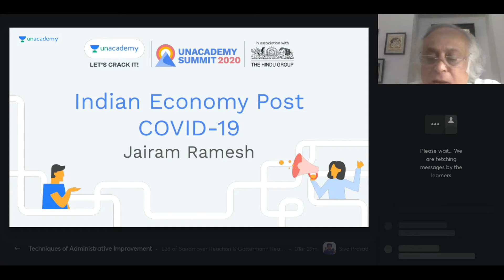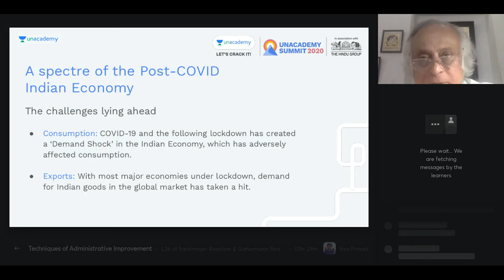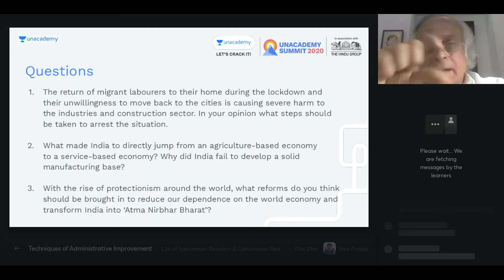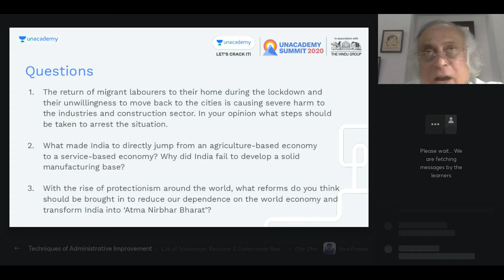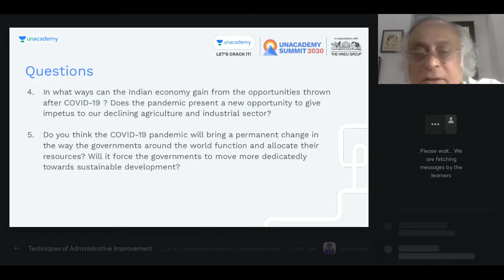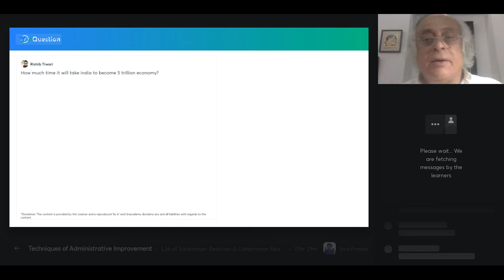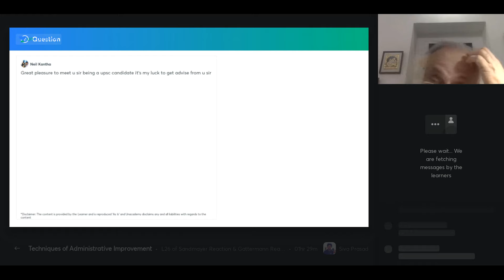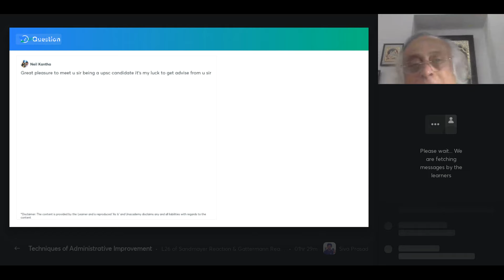Indian Economy vs Global Pandemic by Jairam Ramesh | UPSC CSE 2020 | Unacademy Summit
Shri Jairam Ramesh is a Rajya Sabha MP. He is a celebrated economist and policy expert, who has held several ministerial portfolios in his career.